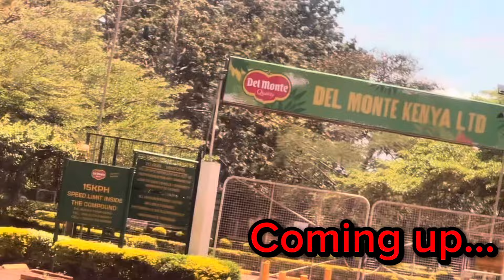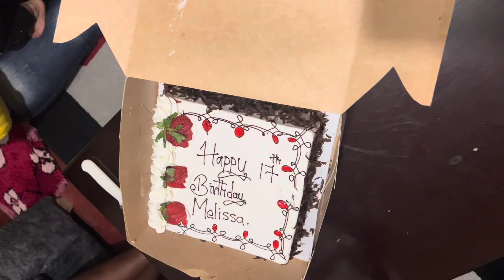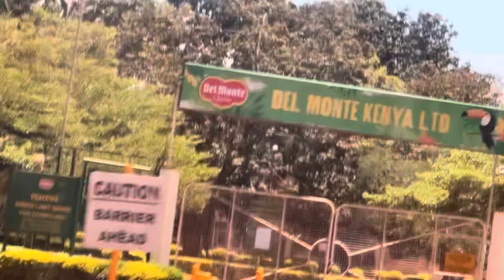Kenya has really developed! See the other side of Kenya a lot of people didn’t know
Kenya has really developed. Join me along as I keep sharing more videos of our stay here in Kenya